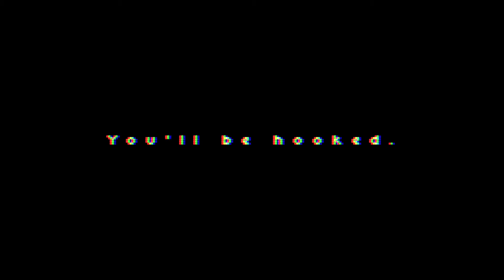lure | On Steam Trailer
To make some money from an old man, you are asked to fish at the forbidden Shinto shrine.